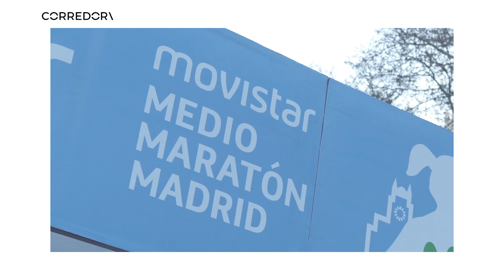Dr. Fiz te aconseja para el Movistar Medio Maratón de Madrid. | CORREDOR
Toma nota, el jefe del maratón español te da unos simples consejos para el Movistar Medio Maratón de Madrid.